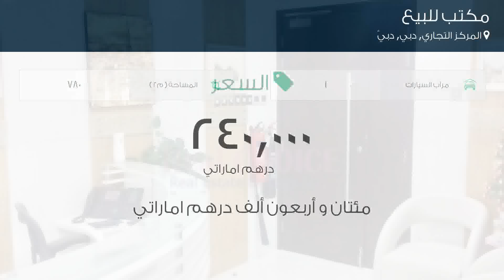مكتب للبيع في المركز التجاري, دبي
تفاصيل العرض:-

رقم: 3676432

ميزات:-